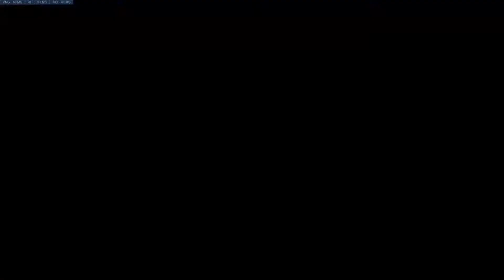Overwatch competitive | Raskeste comp vi har gjort